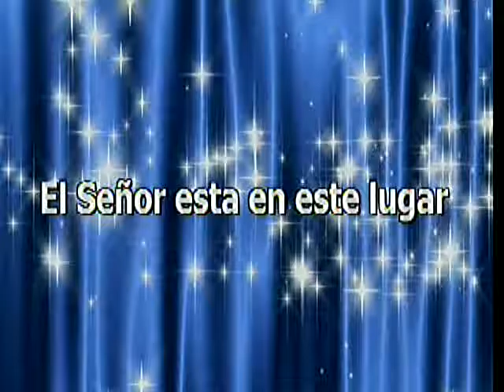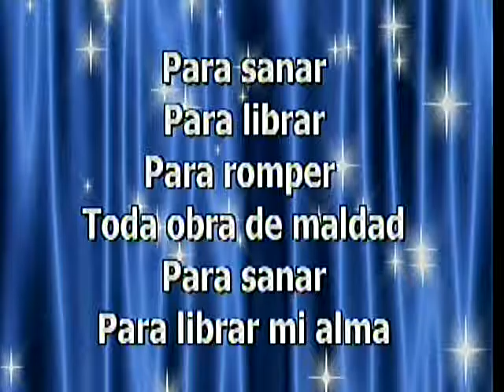Alabanza El Señor esta En este Lugar Iglesia Principe de Paz Morristown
Alabanza  El Señor esta en este lugar